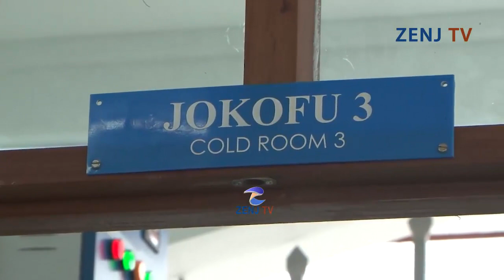MWINYI ATOA MAAN HALISI YA UCHUMI WA BULUU